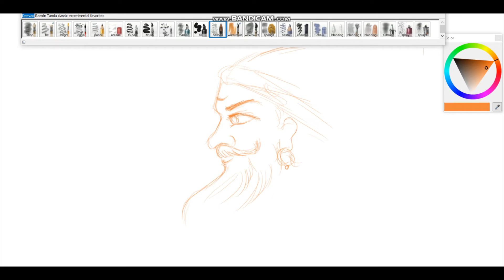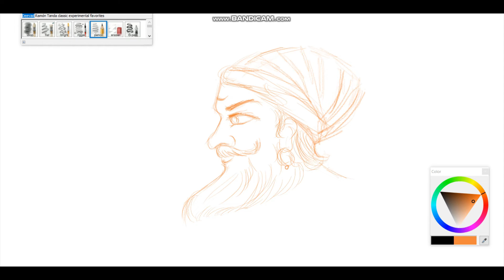Chatrapati Shivaji Maharaj freehand sketch in digital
Hello friends this skech made in digitally. by using veikk A50 drawing tab.